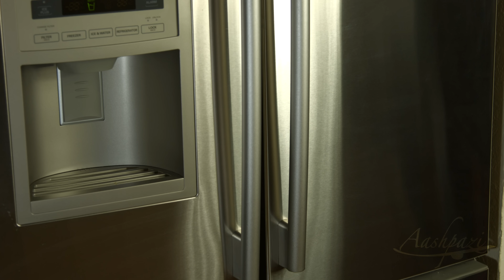Oreo Pudding Cookie Recipe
Ingredients:
1 Package (4.2 oz / 119g) Instant Oreo cookies ’n creme pudding
1/2 Cup All-Purpose Flour
1 Egg
1/2 Cup Unsalted Butter
1/3 Cup Sugar
1/4 Cup Brown Sugar
1/2 Tsp Baking Powder
1/4 Tsp Baking Soda
Salt
2 Tsp Vanilla Extract
50g White Chocolate

Preparations:
None.

This is a quick but delicious cookie recipe. You probably have most of the ingredients at home. All you would need is just a pack of Oreo cookies ’n creme instant pudding.